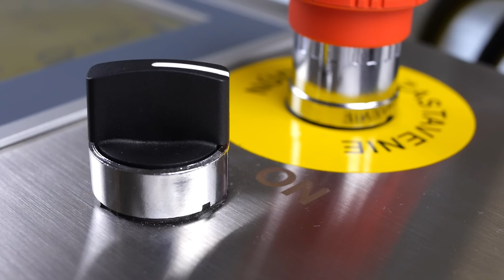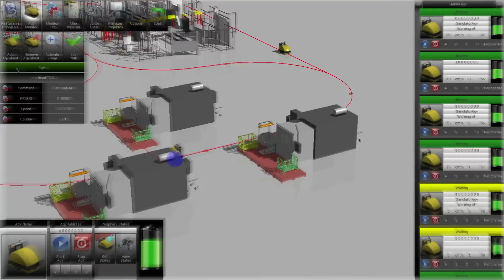AGV system Asseco CEIT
AGV system with third generation of AGV trucks with speed up to 2 m/s and capacity of up to 3,000 kg